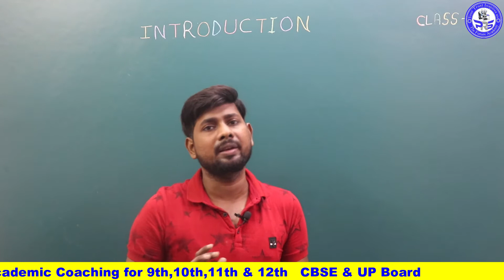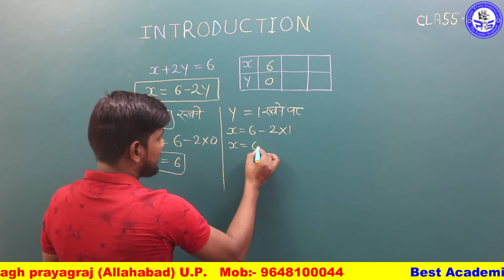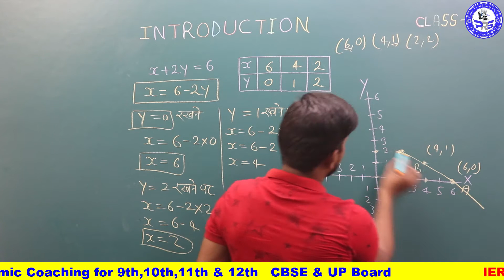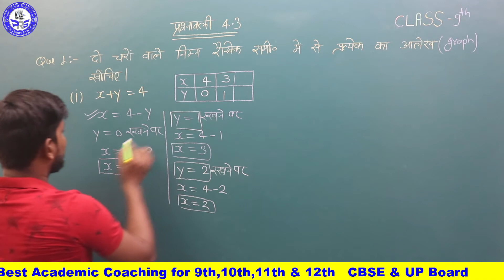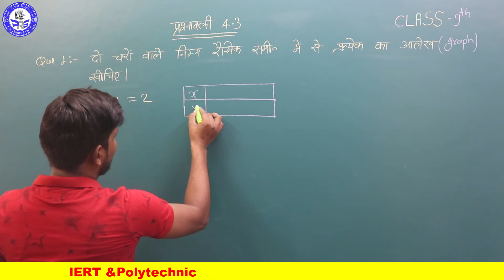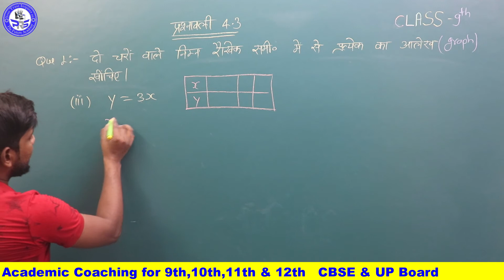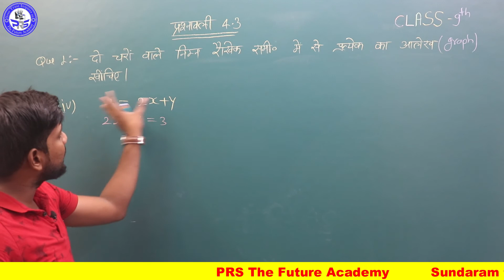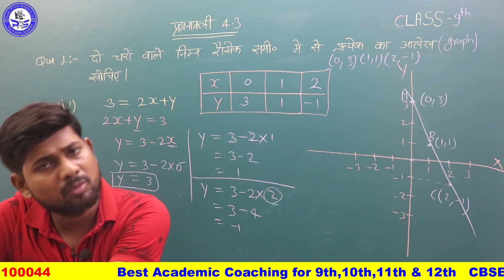Class 9th|| Maths|| 4.दो चर वाले रैखिक समीकरण ||Chapter - 4.3|| L-3 || NCERT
4.दो चर वाले  रैखिक समीकरण  ||
Chapter - 4.3|| L-3 || NCERT